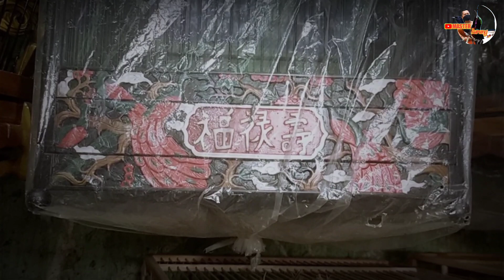HARGA SANGKAR KUTUT ISTIMEWA DARI 35 K SAMPAI 150 K KIOS NA'I RZK PASAR BURUNG PRAMUKA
HARGA SANGKAR KUTUT ISTIMEWA DARI 35 K SAMPAI 150 K KIOS NAI RZK PASAR BURUNG PRAMUKA

KIOS YANG DI SURVEI : NAI RZK
PASAR BURUNG PRAMUKA - JAKARTA TIMUR
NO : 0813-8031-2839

Di kios ini menjual berbagai macam sangkar burung seperti